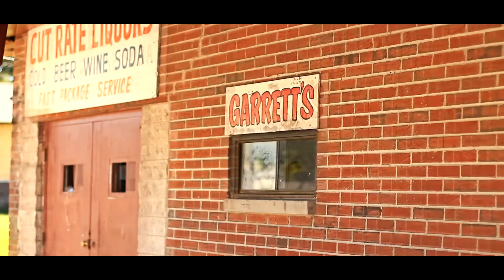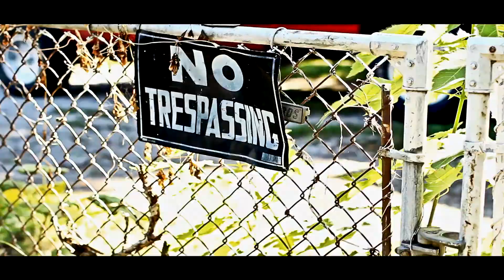J Green Ft E - Out of State | Shot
Directed By @EagleFilms1